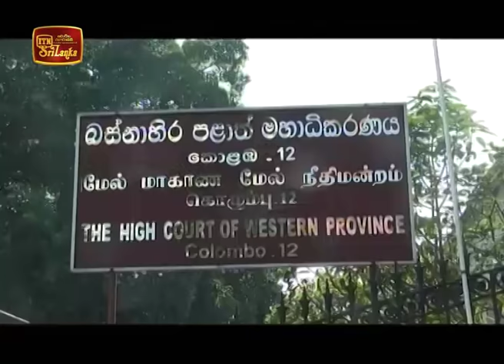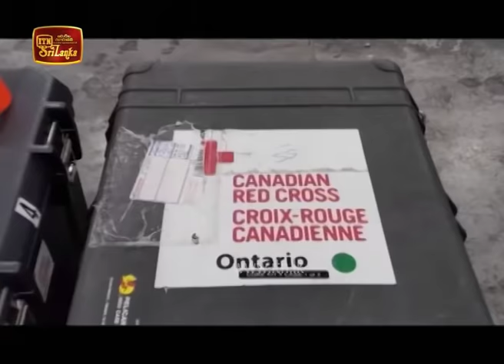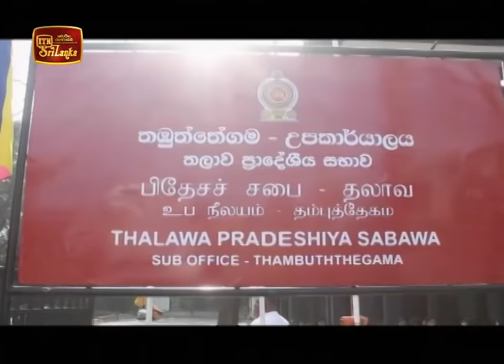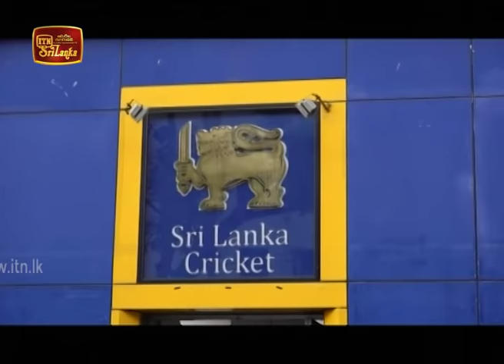ITN News 2020-02-07 | 12.00 PM